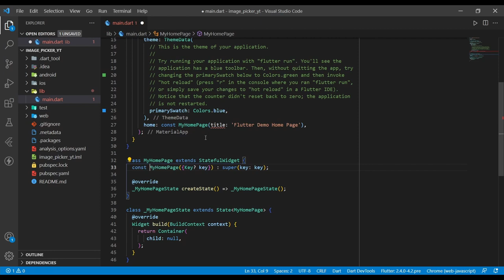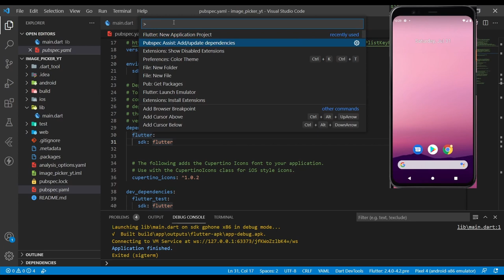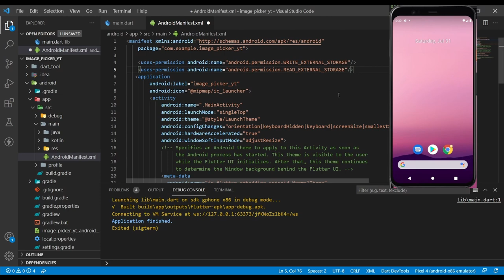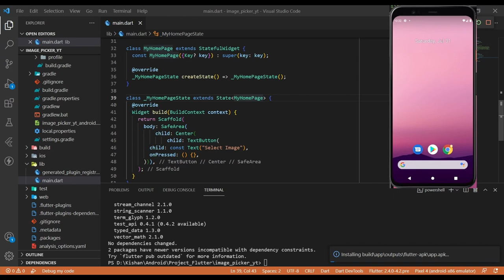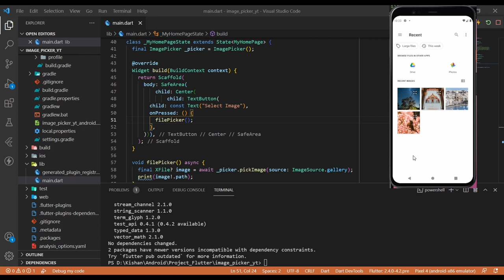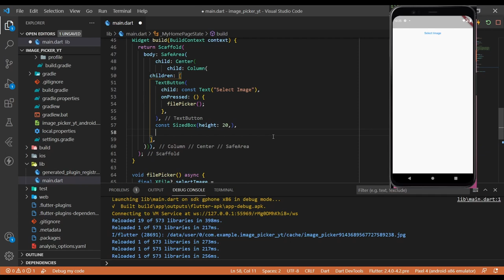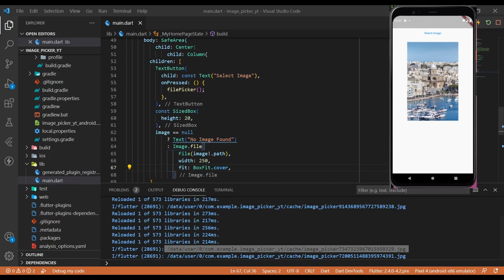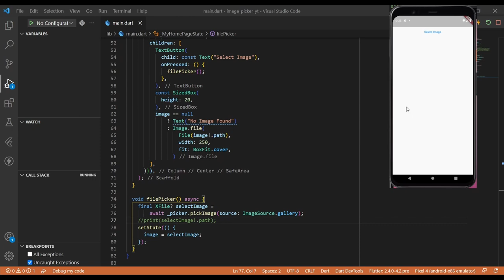Single Image Picker - Flutter Package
A Flutter plugin for iOS and Android for picking images from the image library, and taking new pictures with the camera.